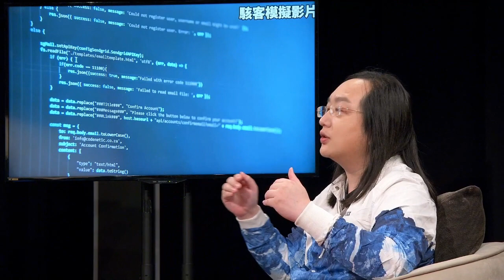2023-08-23 《REAL TALK 真實對話》廖筱君專訪